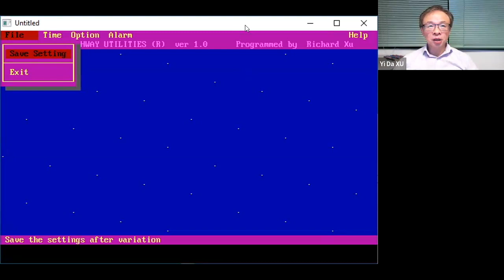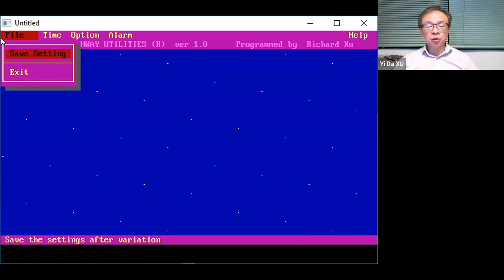1994中学时代自学QBASIC后写的程序: 界面和电子琴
徐亦达教授1994中学时代自学QBASIC后写的程序: 界面和电子琴